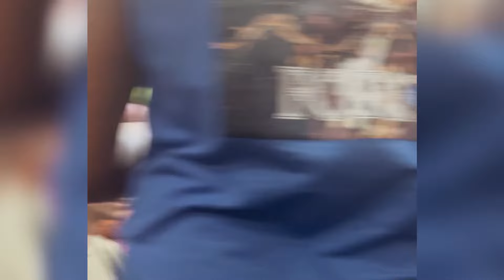Eke Awka - taking my mum to the market!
| Eke Awka |

After having introduced them to the village market in Isuofia, it was time for something a little but more urban. Eke Awka was the perfect place to dive into the vibrant market life of Ala Igbo, shopping for some original African fabric to see some clothes… and of course get some fried yam and plantains to snack!

A wonderful day and definitely amongst the “What to do in Anambra state”!